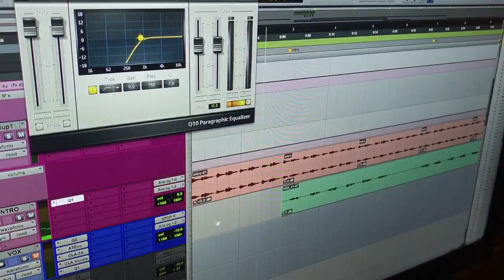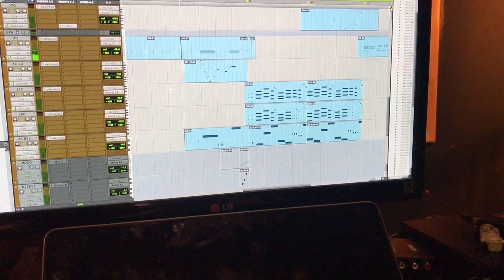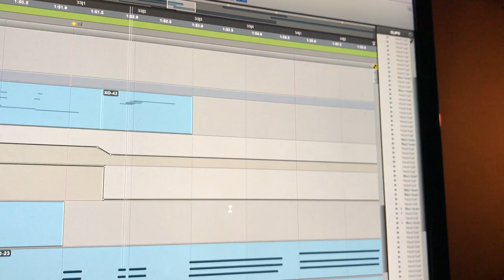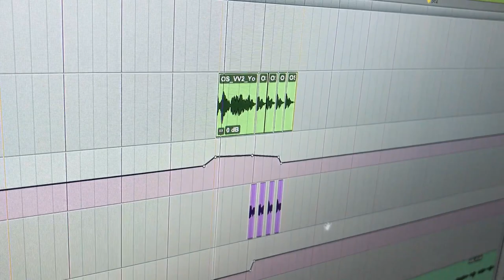Después de ver este video NO VAS A PODER ESPERAR para escuchar LA NUEVA CANCIÓN